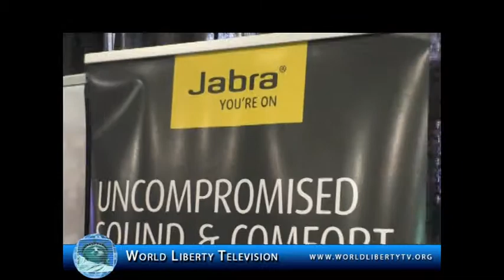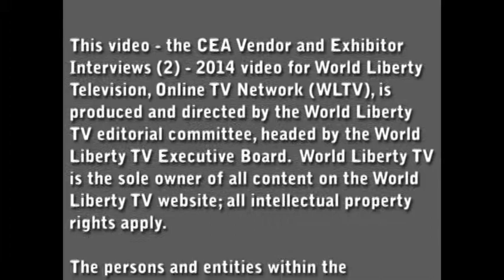CEA Vendor and Exhibitor Interviews 2 2014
The CE Week Media Breakfast, Powered by ShowStoppers, was  scheduled from 9-11 a.m., Wednesday, June 25 at the Metropolitan Pavilion/Altman Building and  feature all participating CE Week exhibitors.

See some of the Vendors  World Liberty TV, Technology  has the pleasure of interviewing with their New Products hitting the market very soon